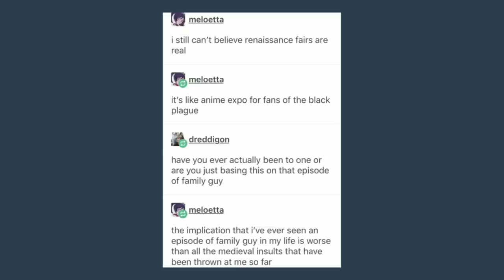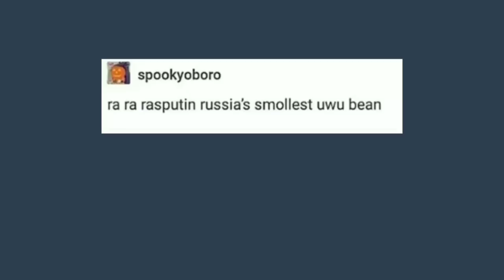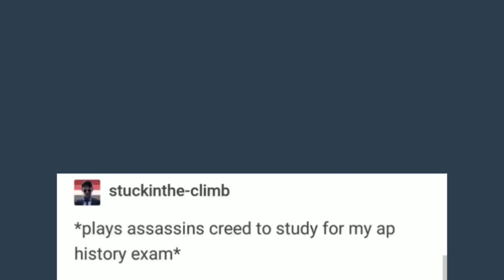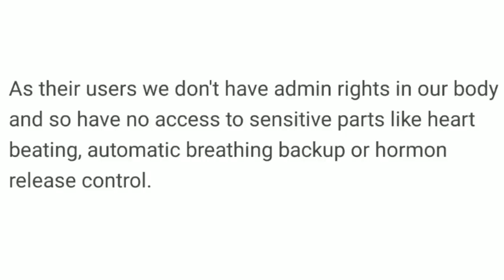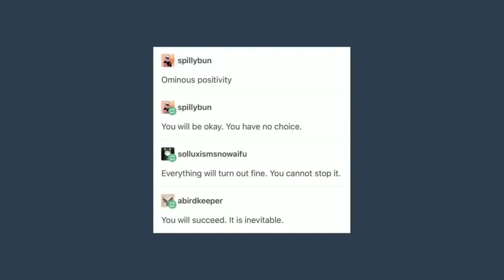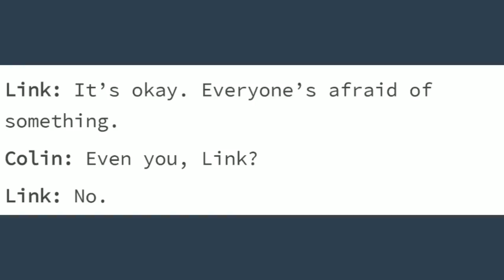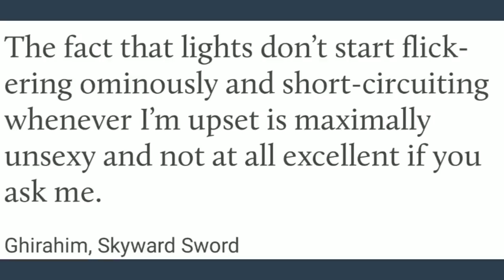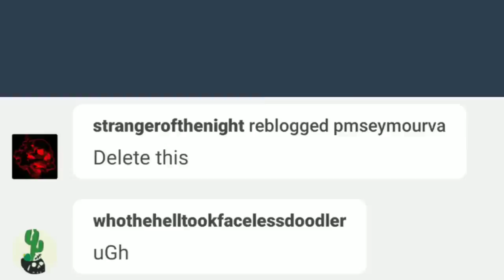It Came From Tumblr #15 [Binge Compilation]